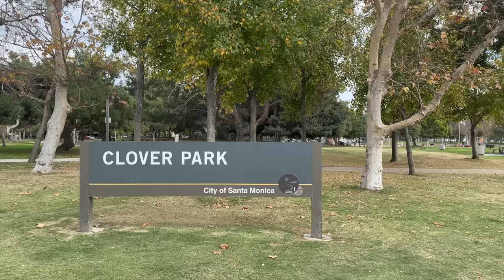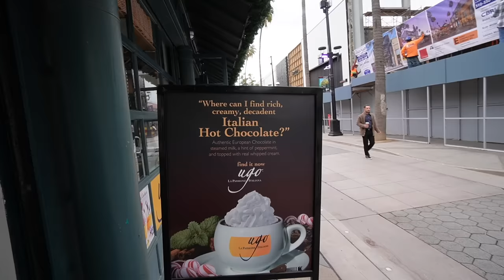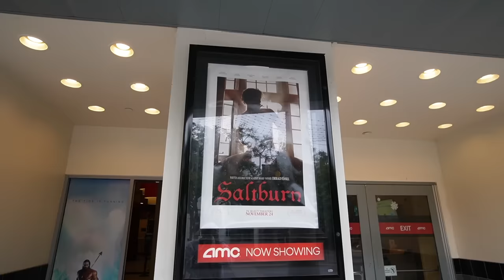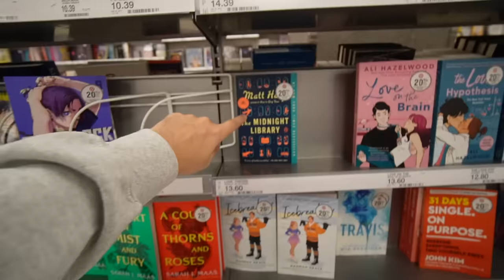BFF CHRISTMAS GIFT EXCHANGE WITH REMI & ALISHA + SURPRISE TRIP | vlogmas day 18 +19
todays vlogmas we have our annual bff christmas exchange with remi & alisha!

 if you're reading this you're cute.